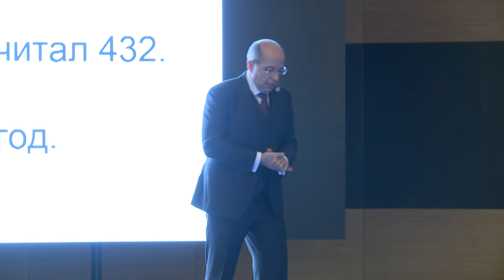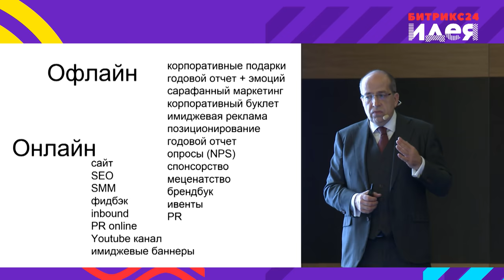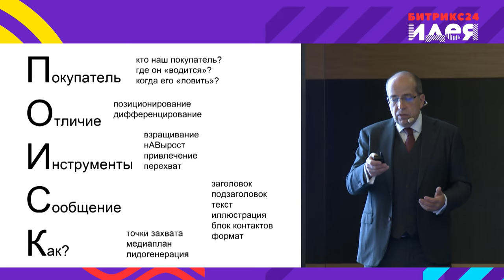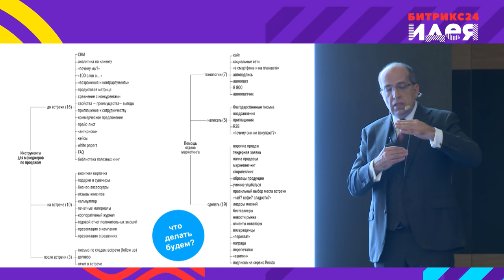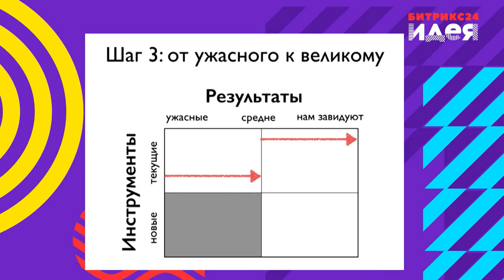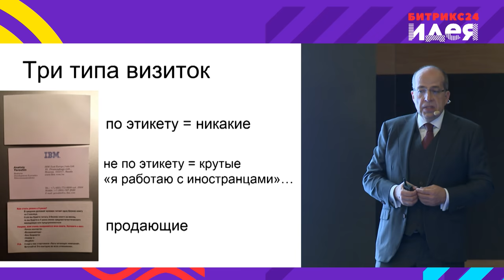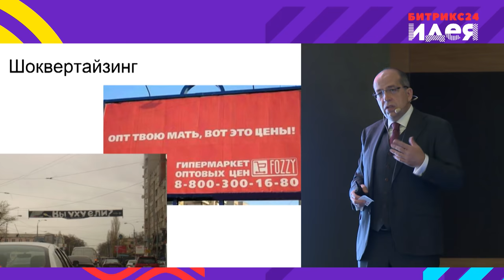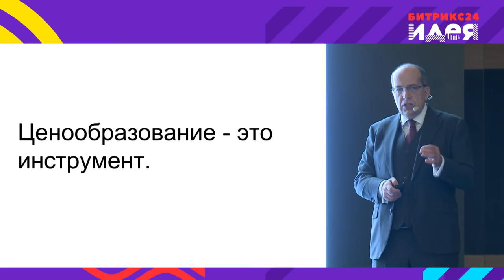Игорь Манн. Правильное привлечение клиентов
Игорь Манн о том, как правильно привлекать клиентов